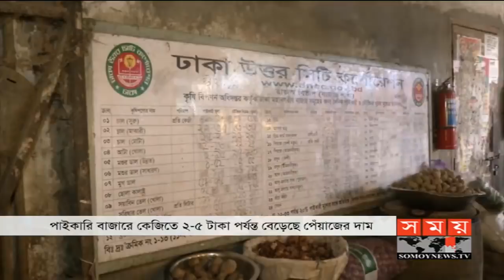এ সময়ের বাণিজ্য | সকাল ১১টা | ২০ সেপ্টেম্বর ২০১৯ | Somoy tv bulletin 11am | Latest Bangladesh News